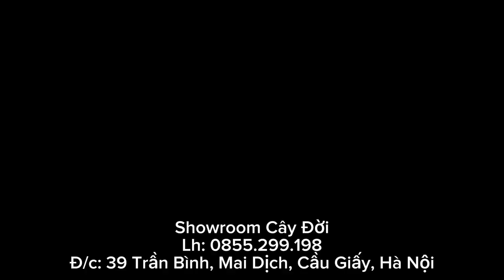Cây Lan Càng Cua - Showroom 39 Cây Đời: ZLo, Trần Bình, Mai Dịch, Hà Nội, Việt Nam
Số điện thoại liên lạc: 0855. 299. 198
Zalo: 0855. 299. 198